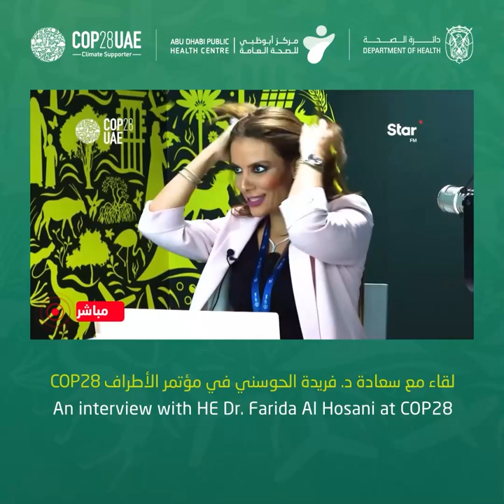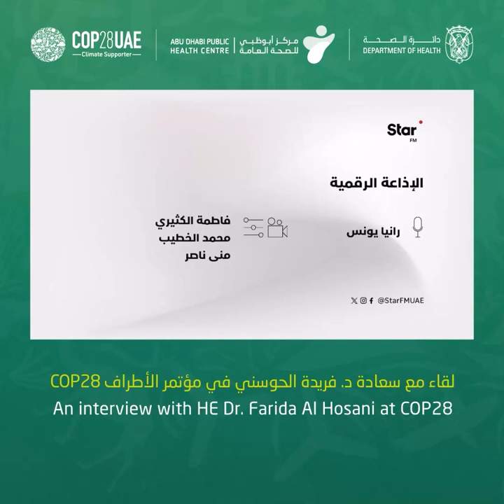لقاء د فريدة مع ستار اف ام حول مؤتمر الأطراف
تحدثنا سعادة د. فريدة الحوسني، المدير التنفيذي لقطاع الأمراض المعدية، في لقاءها مع ستار اف ام عن أهمية اليوم الصحي في مؤتمر الأطراف على القطاعات الصحية في الدولة وعن مبادرات دائرة الصحة- أبوظبي ومركز أبوظبي للصحة العامة الحالية والمستقبلية والتطلعات نحو مستقبل أكثر استدامة .

Hear from H.E. Dr. Farida Al Hosani, Executive Director of the Infectious Diseases Sector, who spoke to Star FM about the importance of the Health Day in COP28 on the health sectors in the UAE and about the current and future initiatives of the Department of Health - Abu Dhabi and Abu Dhabi Public Health Centre and aspirations towards a more sustainable future.